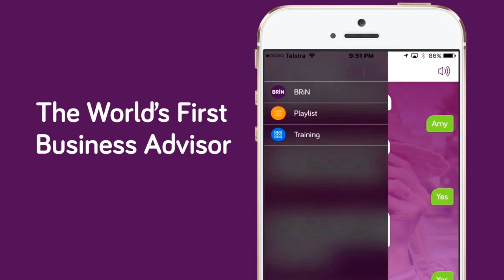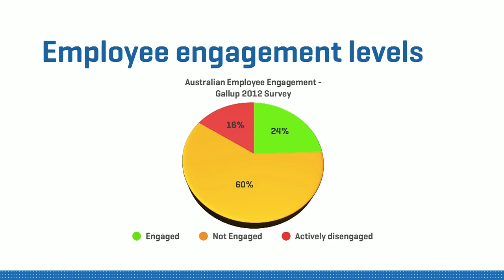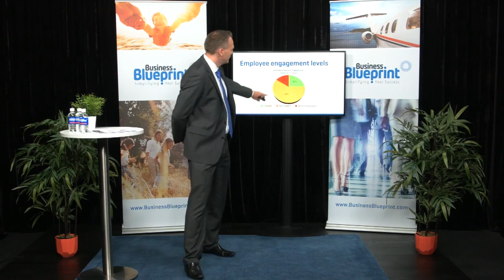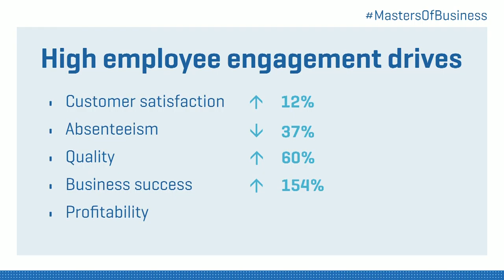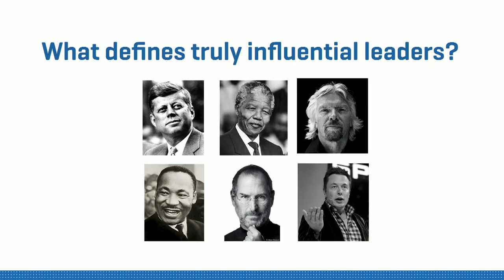Why Does Leadership Really Matter? PREVIEW by Bizversity.com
An organization will only succeed if it is led by an effective leader. In this talk, Jeremy Carter shares the importance of having a leader who inspires everyone in the organization.

 • What does it take to become an inspiring leader
 • Real-life example of inspiring leaders who changed the world
 • 5 main traits of an inspiring leader
 • 5 core sources of power of leaders
 • 5 important elements of persuasion
 • How businesses can build better leaders

Presented by Jeremy Carter